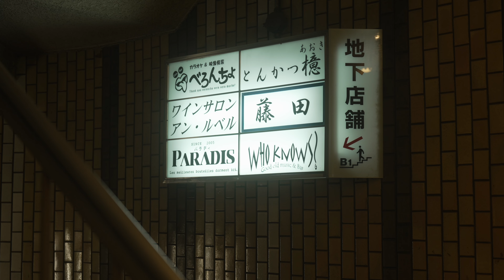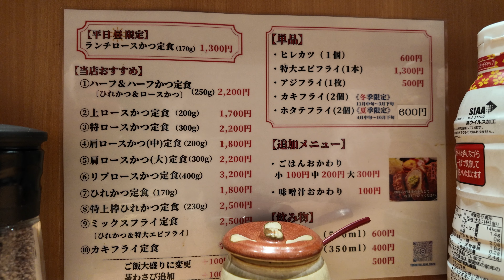【銀座】肉の旨みが尋常ではない林SPF豚を使った名人級とんかつ | Master-class Tonkatsu made with Hayashi SPF pork in Ginza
グルメドライブ Gourmet Drive #07　English follows.

今回は、現状一番好きなとんかつ屋さんである「とんかつ檍」さんをご紹介します。下に都内および神奈川県内の店舗（2024年6月18日現在）を列挙させていただきましたが、今回の紹介動画では銀座8丁目店にお伺いしました。

とんかつ檍さんは、初めてお伺いしたのはもう10年以上前、蒲田本店だったと記憶していますが、林SPF豚を使ったとんかつの美味しさに魅了され、それ以降月に1-2回は都内のいろんな店舗にお邪魔して美味しいとんかつをいただいています。
基本的にはどの店舗で食べても味はほとんど同じではあるのですが、火入れや接客、ご飯の炊き方等に若干バラつきを感じることは正直ありますので、複数店舗に行ってみてお気に入りを見つけていただくのが良いかもしれません。

また、とんかつ檍さん以外にも、林SPFを使用したお店や、食材として購入できる肉屋さんなどもありますので、もし檍さんのとんかつで林SPFを好きになった方は、こういったお店に行ってみたり、肉を購入して家で料理してみるのも良いかと思います。

国内にもいろんなブランド豚がありますが、個人的には林SPFポークがコスパが一番高いのではないかと感じています。

住所: 東京都中央区銀座８丁目８−７

【店舗情報】※2024年6月18日時点
東京都内
- 銀座8丁目店：東京都中央区銀座８丁目８−７
- 銀座店：東京都中央区銀座4-3-2 槁ビル 5F
- 日本橋店：東京都中央区日本橋室町4-2-10
- 赤坂店：東京都中央区銀座4-3-2 槁ビル 5F
- 大門店：東京都港区浜松町１丁目１１−１２
- 浅草橋店：東京都台東区浅草橋５丁目２０−８
- 羽田イノベーションシティ店：東京都大田区羽田空港１丁目１−４ 羽田イノベーションシティZONE J2-2
神奈川県内
- 蒲田本店：東京都大田区蒲田５丁目４３−７
- 京急蒲田店：東京都大田区蒲田4-19-1
- 横浜馬車道店：神奈川県横浜市中区相生町５−８０
- 日ノ出町店：神奈川県横浜市中区宮川町3-91−1
HP：

【この動画で使用した機材】
街の風景
- Sony A7C II
- Sony 50mm f1.4 GM
- Sony 24mm f1.4 GM
食事中の動画
- DJI Osmo Pocket 3
写真
- Sony A7C II
- Sony 24mm f2.8 GM

This time, I would like to introduce my current favorite Tonkatsu (Japanese style pork cutlet restaurant, Tonkatsu Aoki. I have listed below the stores in Tokyo and Kanagawa Prefecture (as of June 18, 2024), and in this introductory video, I visited the Ginza 8-chome store.

I remember the first time I visited “Tonkatsu Aoki” was more than 10 years ago at the main store in Kamata, and I was fascinated by the delicious Tonkatsu made with Hayashi SPF pork, and since then I have been visiting various stores in Tokyo once or twice a month to enjoy their delicious Tonkatsu.
The taste is basically the same no matter which restaurant you visit, but to be honest, there are slight variations in the cooking process, customer service, and the way the rice is cooked, so it may be a good idea to try several restaurants to find your favorite.

Address:

*As of June 18th 2024
[Branches in Tokyo]
- Ginza 8-chome：東京都中央区銀座８丁目８−７
- GInza：東京都中央区銀座4-3-2 槁ビル 5F
- Nihonbashi：東京都中央区日本橋室町4-2-10
- Akasaka：東京都中央区銀座4-3-2 槁ビル 5F
- Daimon：東京都港区浜松町１丁目１１−１２
- Asakusabashi：東京都台東区浅草橋５丁目２０−８
- Haneda Innovation City：東京都大田区羽田空港１丁目１−４ 羽田イノベーションシティZONE J2-2
[Branches in Kanagawa]
- Kamata：東京都大田区蒲田５丁目４３−７
- Keikyu Kamata：東京都大田区蒲田4-19-1
- Yokohama Bashamichi：神奈川県横浜市中区相生町５−８０
- Hinodecho：神奈川県横浜市中区宮川町3-91−1

[The gear used in this video]
Videos
- Sony A7C II
Photos
- Sony A7C II